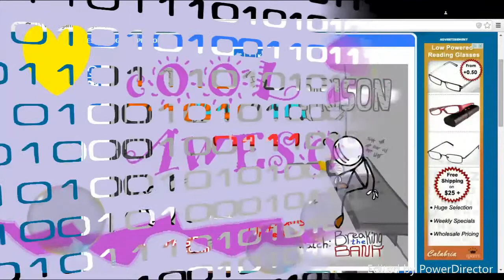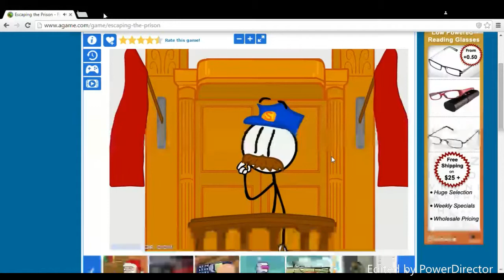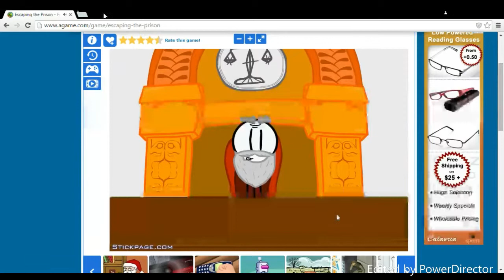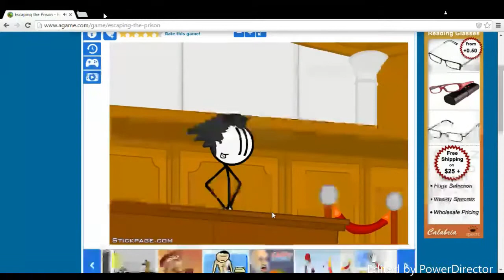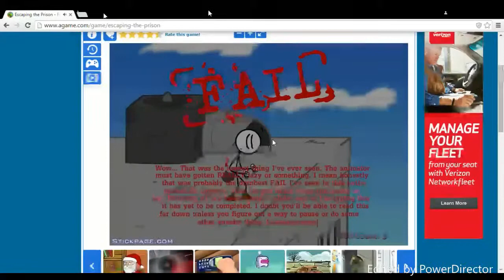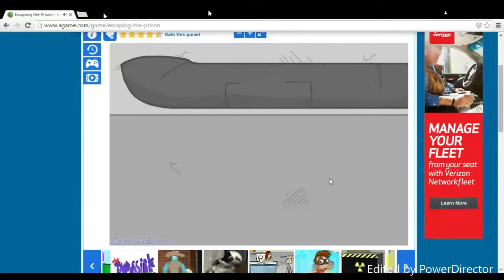Escaping the jail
Created by PowerDirector